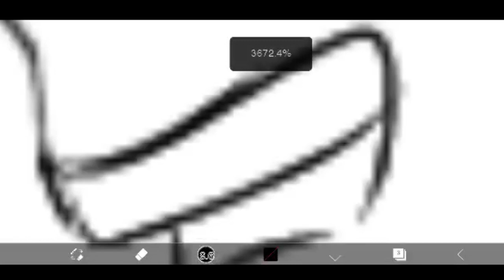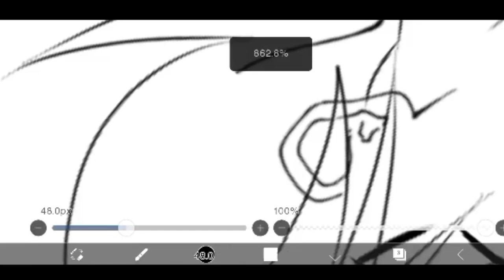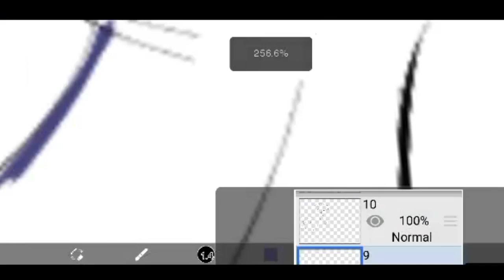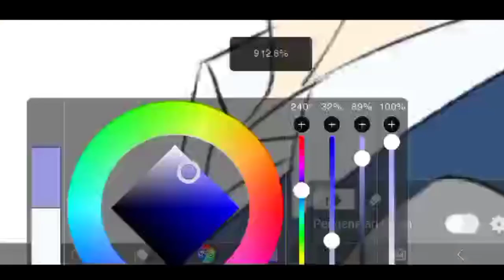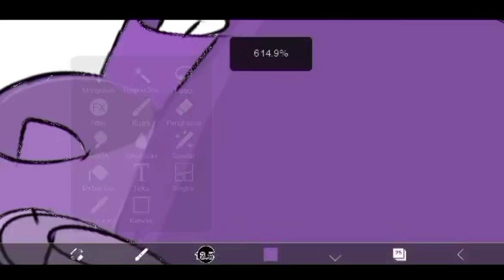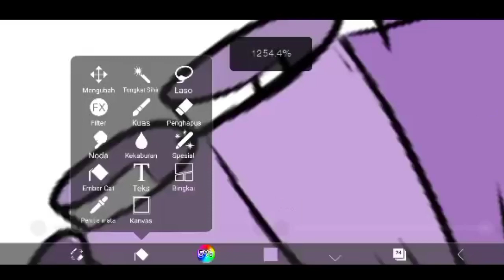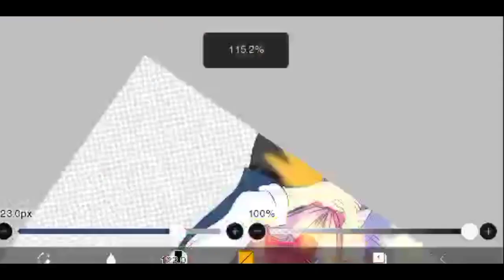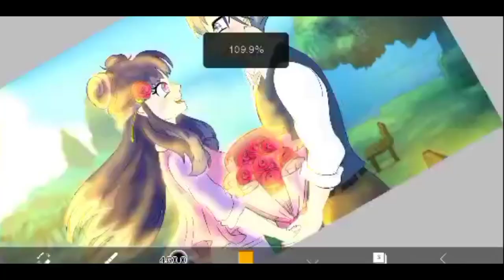NLP (FANART)(speedpaint) Happy VALENTINE'S DAY (Edit Base)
🌸Welcome to chenel Velrena Sparkle🌸
 hi guys help me with :
2. Like
3. Comment
🌟 MLPEG: FIFM [ Next gen ] Two sister battle [Edit base]:
this next gen belongs to @Hehehe832    @Velrena Sparkle  @starmaigcsentry
Apps Draw:
1. Ibis paint X
Apps Shooting:
1. record screen
Apps Edition :
1.Powerdirector
2.Capcut